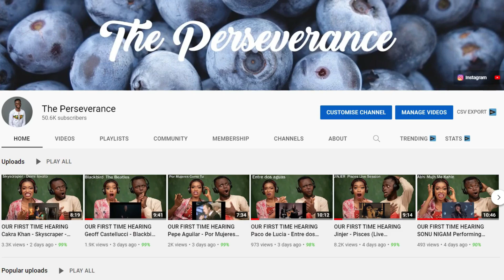OUR FIRST TIME HEARING "THE PLAYAH" LIVE STUDIO - SOOBIN HOÀNG SƠN @SOOBIN Official REACTION!!!😱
1)This video has no negative impact on the original works (It would actually be positive for them)
2)This video is also for teaching purposes.
3)It is positively transformative in nature.
4)I only used bits and pieces of videos to get the point across where necessary.